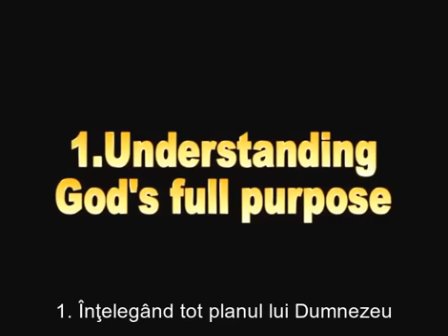The Missing Message In Christianity: God's Full Purpose by Zac Poonen